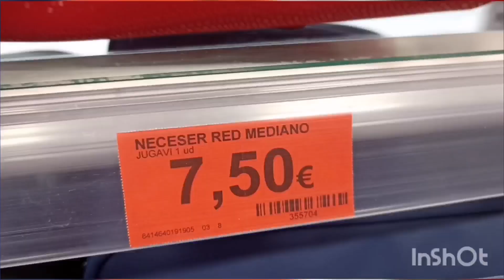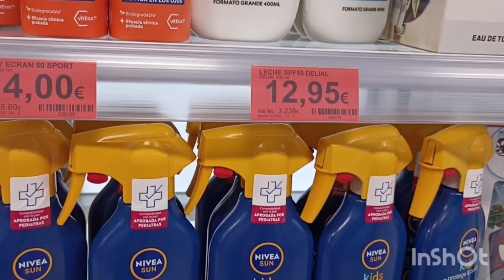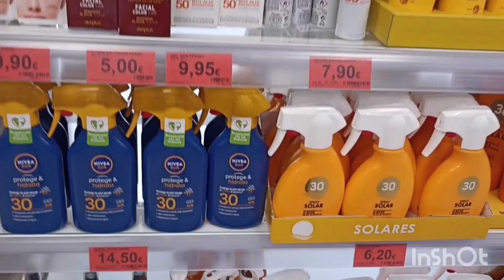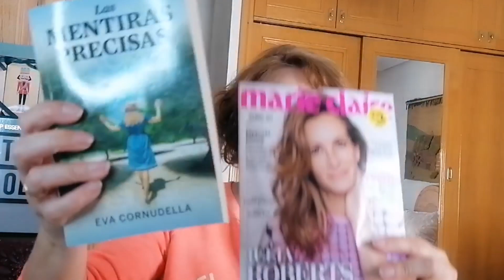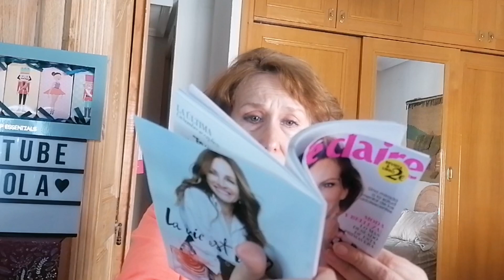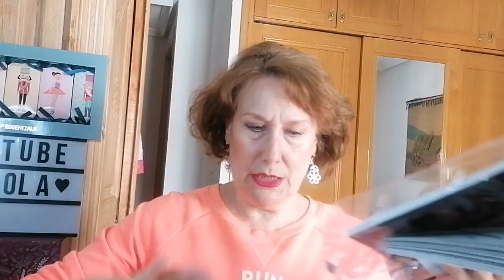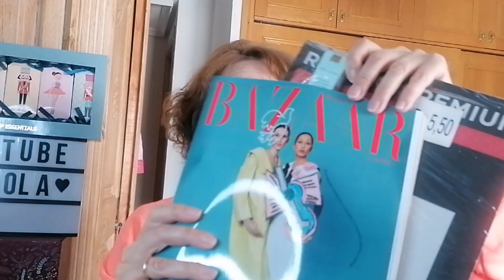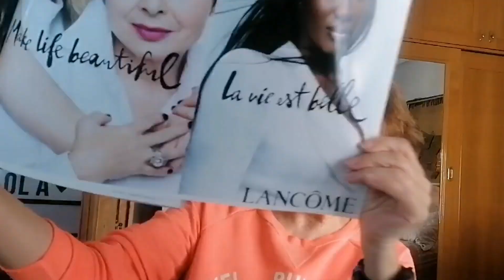NOVEDADES P. MERCADONA, NECESERES, ESMALTES MARZO 2023, +REGALOS REVISTAS COMPRADAS, OS LO ENSEÑO